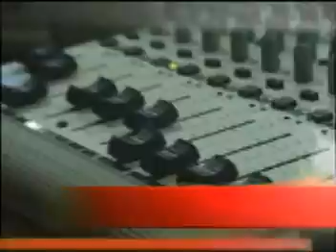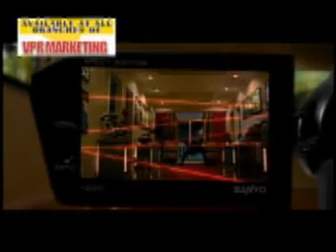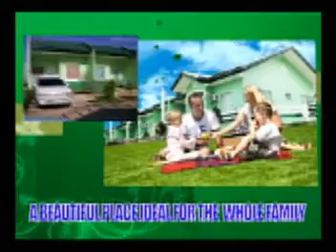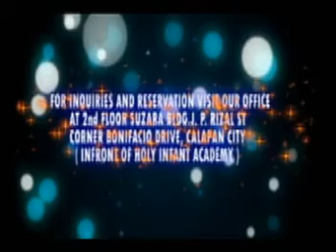MPEG FEB. 24.mpg